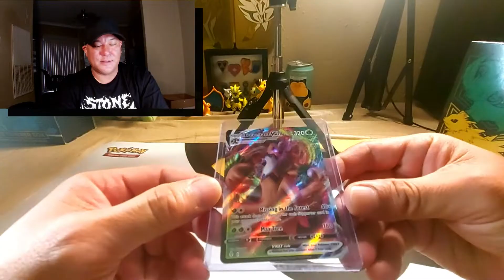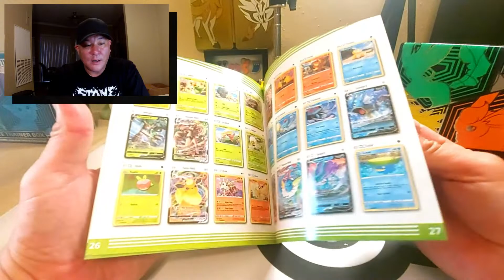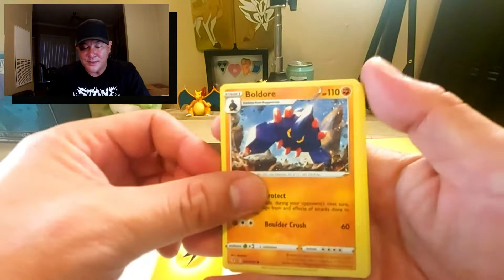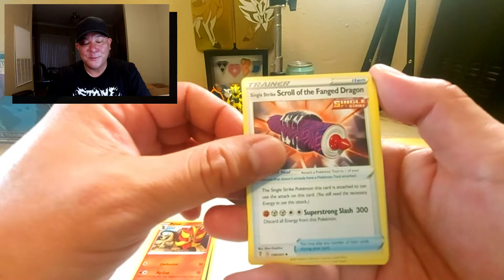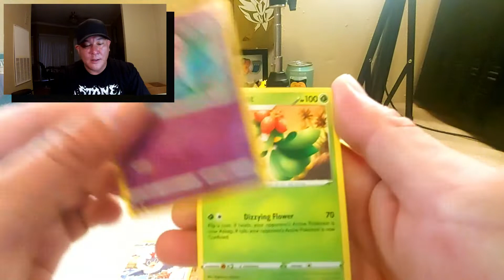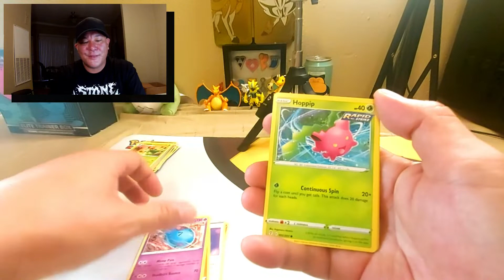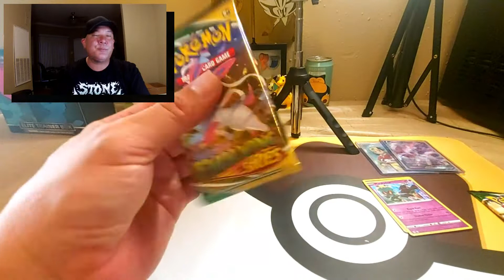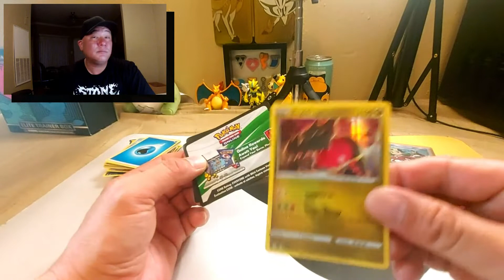Jump Back, Gotta Kiss Myself! Evolving Skies ETB Opening Part 2.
Preface: SOrry about the end music overpowering my awesome voice.  YT decide the music I used at the end wasn't "friendly."  In this video, I get to open the 2nd Pokemon TCG Elite Trainer Box called “Evolving Skies!”  This is the 2nd of 2 boxes!  Did I get any good pulls from this ETB?  Or, did I get a dud box?  Find out here and safe travels!  Every little bit helps. 😊

Filmed with: GoPro Hero 7 White

Edited with: Filmora 10x

Chocolate Tales – Chef Chewy & The Mintys

Chocolate Tales – Chef Chewy & The Sad Gumdrop

Pokemon TCG Code Card: R4C-TLQQ-JBR-CZG